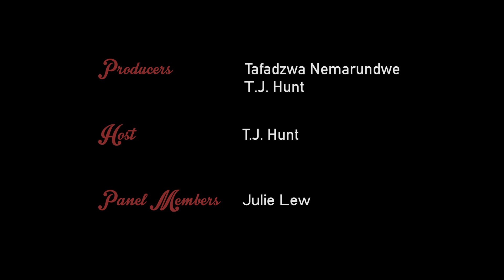Welcome to Stubtown - Birth of a Nation *SPOILERS*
SPOILERS for Birth of a Nation!

PSU.tv's new movie review show, Welcome to Stubtown!